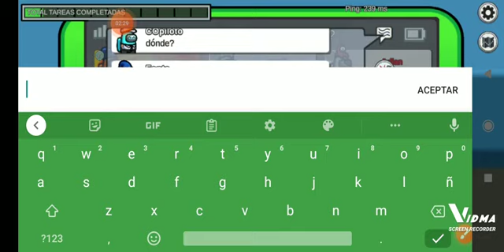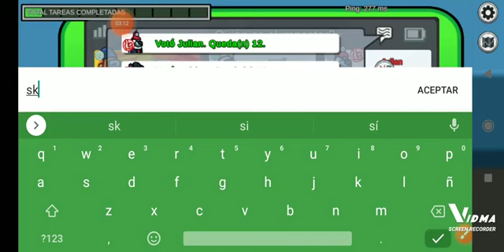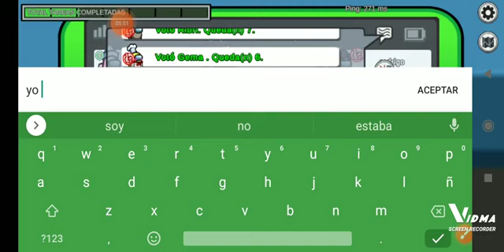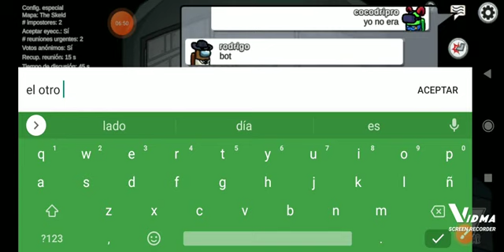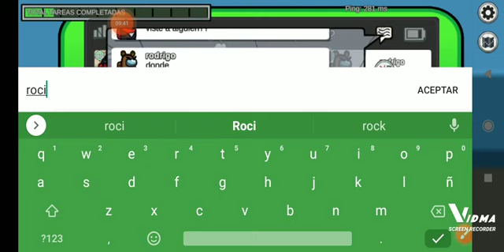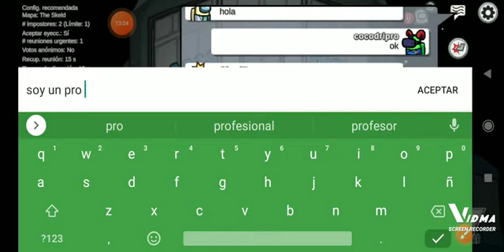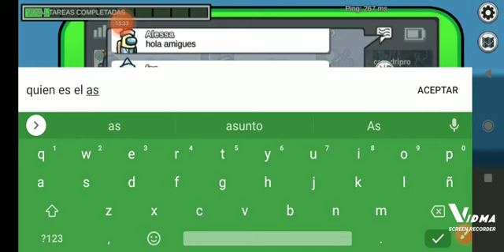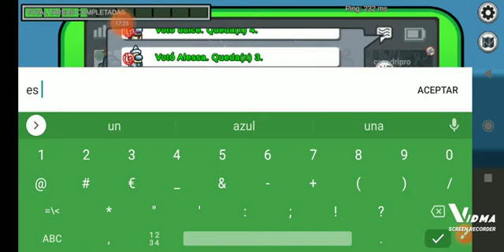todos mis videos de among us like para un directo de nuevo(4)